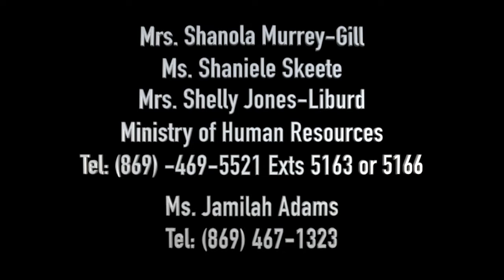NNC Local June 20, 2022.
Culturama 48 Senior Pageants' Contestants revealed
Department of Agriculture to host annual Fruit Festival